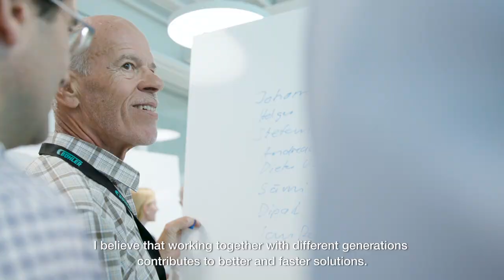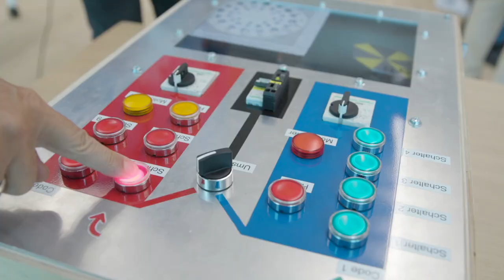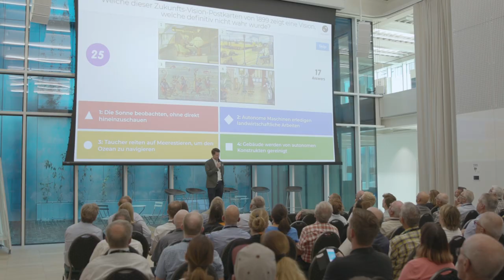Generations For A Better World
In events organized in Uzwil, over 300 employees, retirees, apprentices, and young students were celebrating the diversity of Bühler, strengthening collaboration between the generations and learning from each other.